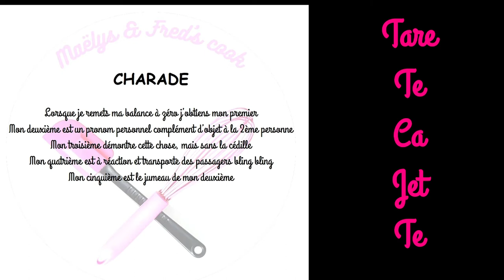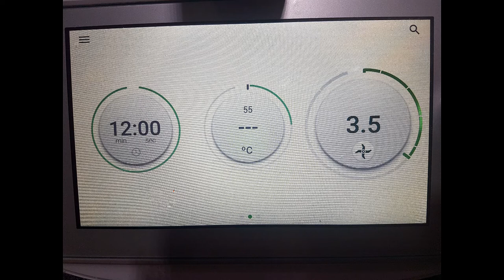TARTE CAGETTE 100% COMESTIBLE recette facile thermomix cake design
INGRÉDIENTS

LA GÉNOISE
2X2 œufs
2X60g de sucre
2X30g de farine
2X30g de maïzena

LA CRÈME
500g de lait
1 gousse de vanille
6 jaunes d’oeufs
100g de sucre
60g de farine

LA CAGETTE
350g de farine
175g de beurre en morceaux
115g de sucre
100g d’amande en poudre
1 œuf
1 pincée de sel

LE MONTAGE
50g de sirop
100g d’eau
100g de chocolat blanc
des fruits au choix
des feuilles de menthe

LES MESURES
2 rectangles de 26X9
2 rectangles de 18X8
8 rectangles de 9X3
4 triangles de 3cm de côté (sur cette vidéo les nôtres n’étaient pas à la bonne taille, oups)

#1 (pendant la préparation de la génoise) les œufs ne doivent pas retomber, ils doivent rester mousseux, il faut donc faire assez vite
#2 Les mesures de la génoises sont : 26X18 tu peux prendre un moule un peu plus grand et couper le surplus
#3 Tu peux préparer tes patrons en carton ou en papier cuisson
#4 Tu retrouvera la recette d’un excellent sirop de queues de fraises sur notre chaîne. Le lien ci dessous

maelysfred

MUSIQUE
proposée par la bibliothèque Youtube
URL Melt de Unicorn Heads